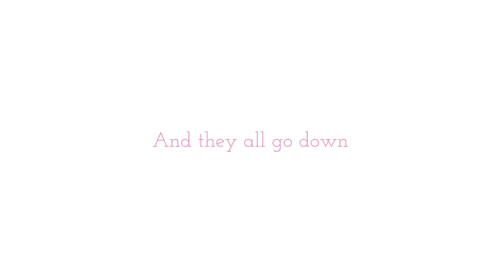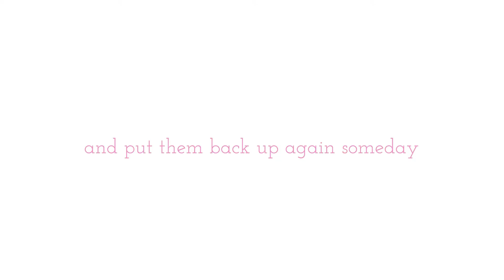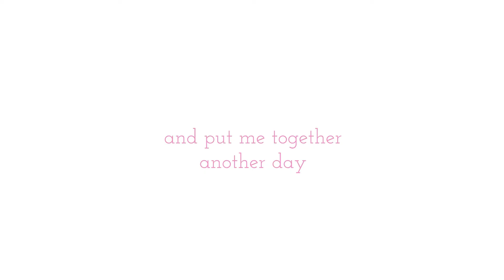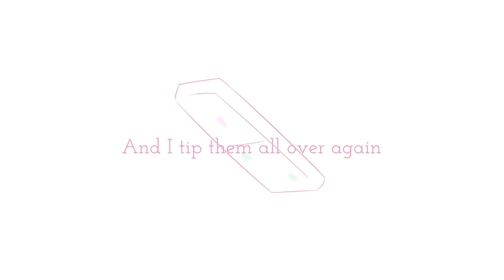【LinMeringue】Domino【Vocal Cover】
Second Lauren song in a row haha! I love this song so much and I love Lauren so much too! So this was running through my head the other day so I decided why not cover it haha. I lowered it a semitone tho bc dang those choruses are high. I hope you enjoy this beautiful song, and my vocal cover!

Song is by: Lauren Estes
Originally sung by: GUMI
Video is by: =ODDEEO=

Vocals/Mix: LinMeringue